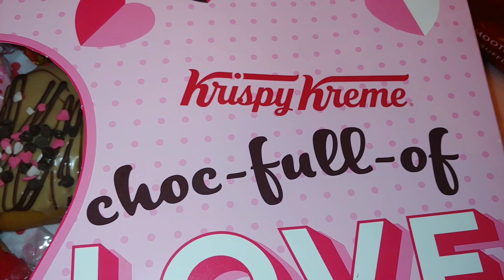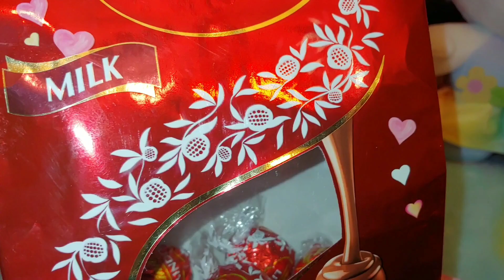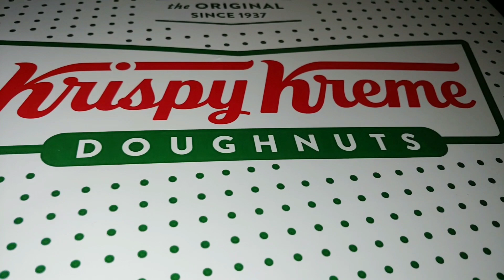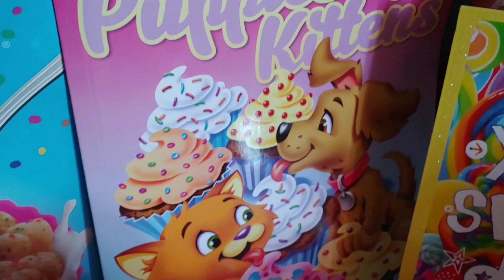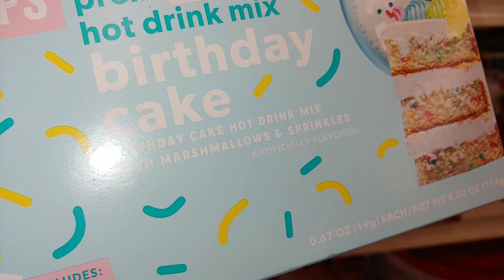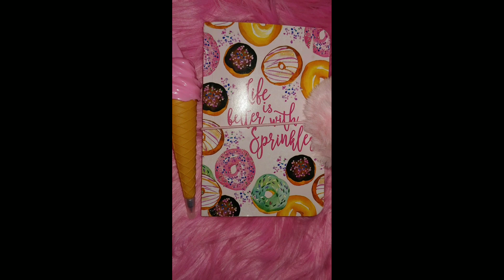DONUTS!!!DONUTS!!! & MORE DONUTS!!! HAPPY NATIONAL DONUT DAY!!!donuts sweet sprinkles🍩